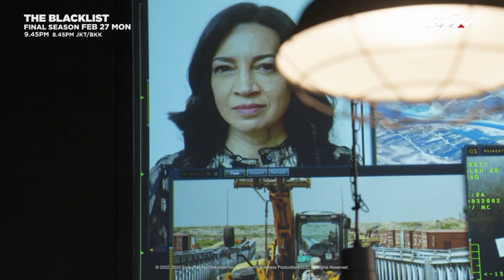The Blacklist 9 Recap | New Season Premiere on Feb 27!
The previous season was a roller-coaster ride of events, but with a new season moving in, more blasts from the past are not ready to rest. 💥

Keep your eyes open for the new season premiere of The Blacklist this Feb 27, Mondays at 9.45PM (8.45PM JKT/BKK), same day as the U.S.!